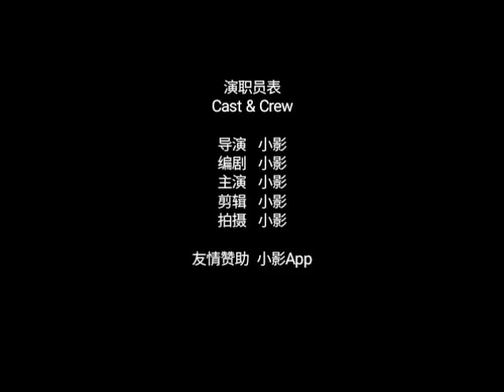[嚐屏果] 恆春舞台 - 女生 • 女聲